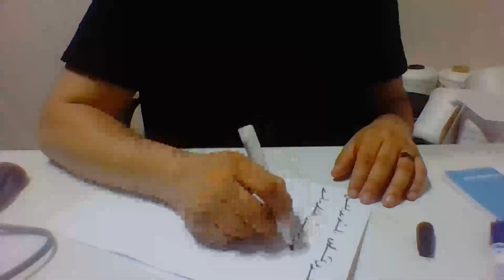Medyum Ercüment Hoca 0552 282 33 33 ücretsiz bakım Brazil Magé Sabun büyüsü